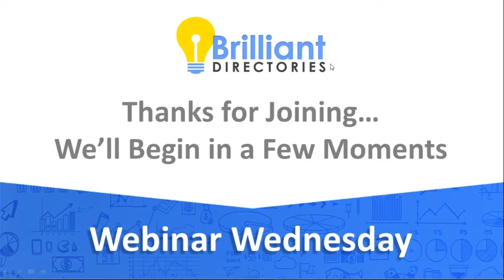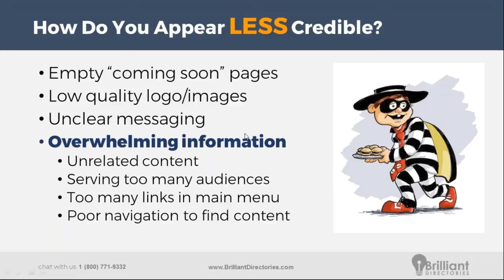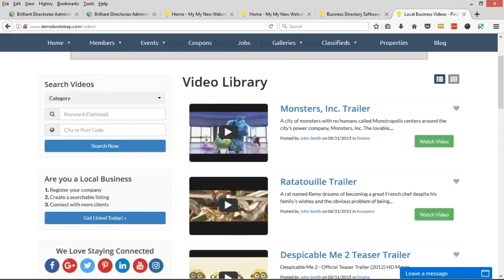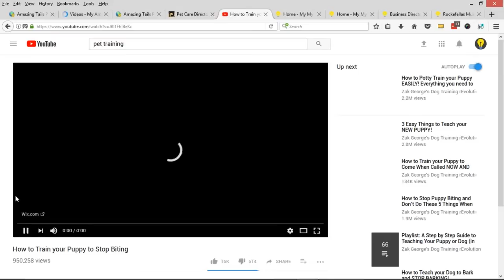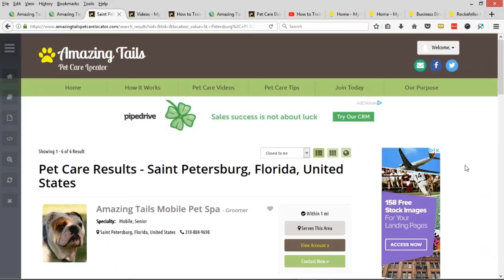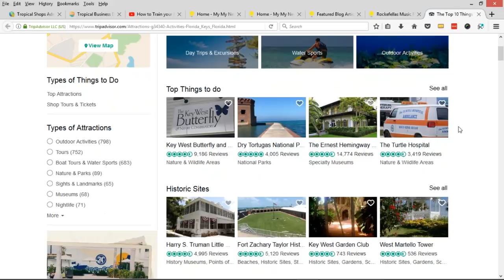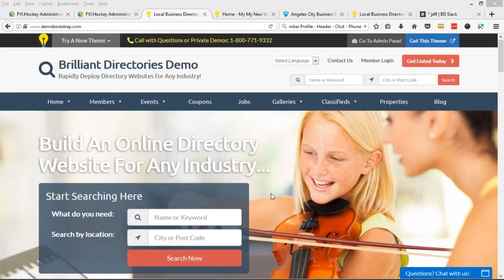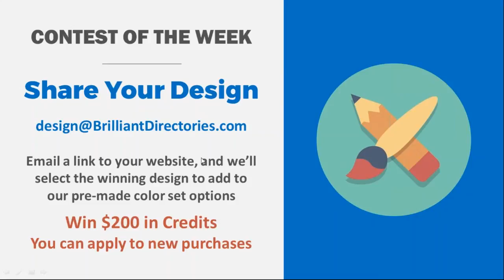Becoming a Credible Authority in Your Industry 🥇 Webinar Wednesday 26 - Brilliant Directories Guide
👋 Few things are more important than becoming a credible authority in your industry.

In this video we’ll give you some powerful tips on how you can do this.
One of the reasons that a lot of businesses fail is simply that they don’t create trust. Customers don’t feel comfortable investing in them.
➡️ But when you establish yourself as an authority in your industry… you get a huge boost of trust from potential customers.
Take the steps we outline in the video and you’ll be on your way to gaining authority.
We also have other useful tips and guides in this Webinar– watch the video to see them all!
Thanks for joining Brilliant Directories' co-founder, Jason Haloossim, and brand manager, Patrick Brunelle, for the twenty-sixth edition of Webinar Wednesdays!

💬 How much of an authority in your industry do people think you are?

🧭 Video Chapters:
- 0:00 Introduction
- 2:11 - Contest of the Week
- 6:27 - Tip of the Week
- 24:27 - Pet Care Professionals Directory (amazingtailspetcarelocator.com)
- 25:34 - Creating a public video library
- 37:25 - Editing sidebar content
- 40:40 - Local Business Directory (tropicalshops.com)
- 52.25 - UPDATE: Member Dashboard
- 55:19 - 'Recommended articles' / 'read more articles' feature